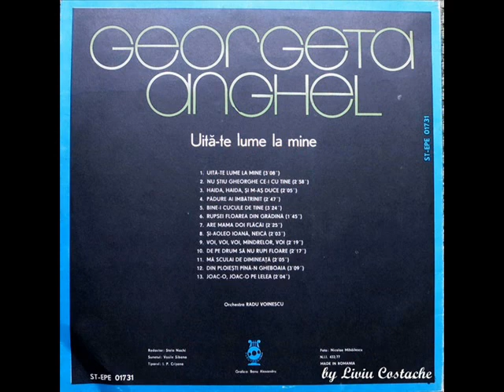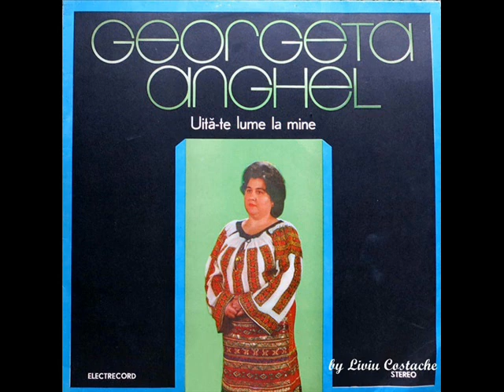Georgeta Anghel - De pe drum sa nu rupi floare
electrecord 1980